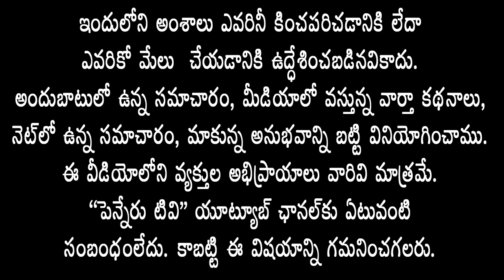ఇడుపుల పాయ నుంచి ఇచ్ఛాపురం వరకు పాదయాత్ర / penneru news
Trek from Idupula Paya to Ichhapuram